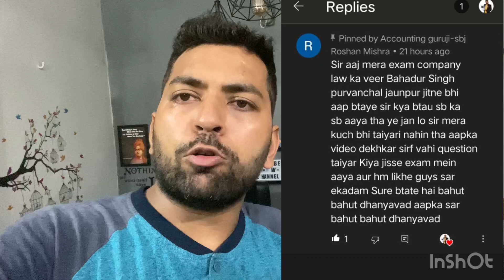B.com Exam Important Questions, 100% paas hoge Important Questions karlo,B.com Exam Tips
ye video aapko jaroor dekhni chahiye